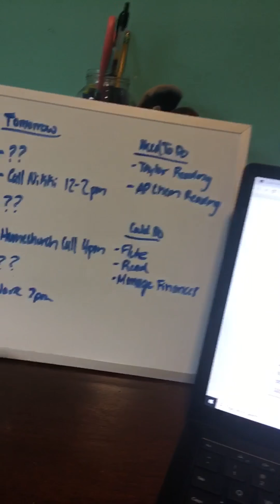covid-9teens - saturday, the second one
today was a pretty nice saturday, it did storm a bit however

also,,,,,, everyone was looking like a queen in this video so shoutout to these lovely ladies who i'm blessed to have in my life :)